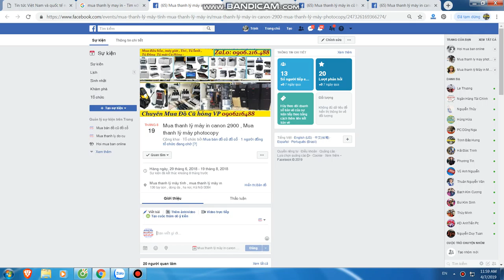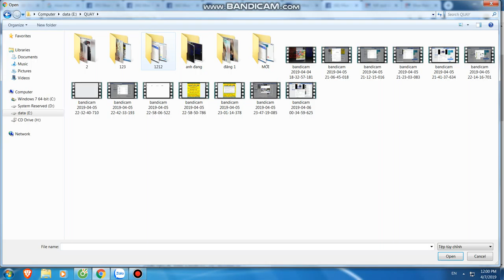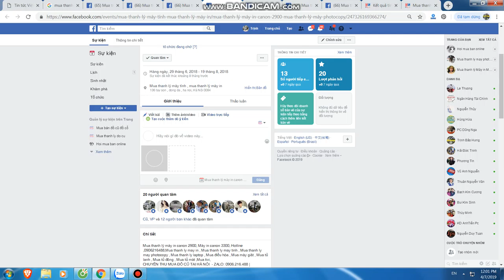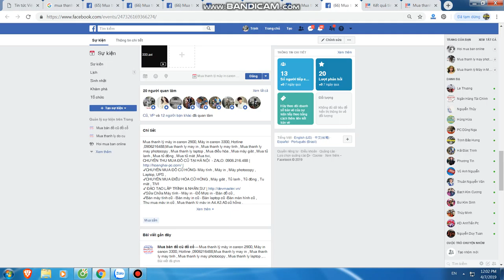Mua thanh lý máy in tại hà nội | Mua thanh lý máy photocopy | 0906216488